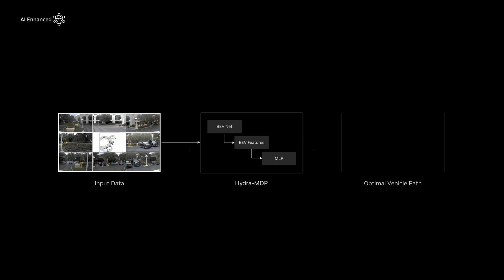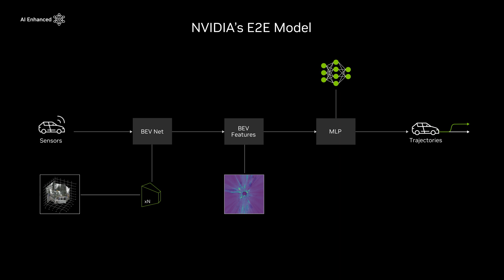NVIDIA Research Wins CVPR Autonomous Grand Challenge for End-to-End Driving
NVIDIA has been named an Autonomous Grand Challenge winner at the 2024 Computer Vision and Pattern Recognition (CVPR) conference.

Building on last year’s win in 3D Occupancy Prediction, NVIDIA Research topped the leaderboard this year in the End-to-End Driving at Scale category with its Hydra-MDP model, outperforming more than 400 entries worldwide.

This milestone shows the importance of generativeAI in building applications for physical AI deployments in autonomousvehicle (AV) development. The technology can also be applied to industrial environments, healthcare, robotics and other areas.

The winning submission received CVPR’s Innovation Award as well, recognizing NVIDIA’s approach to improving “any end-to-end driving model using learned open-loop proxy metrics.”